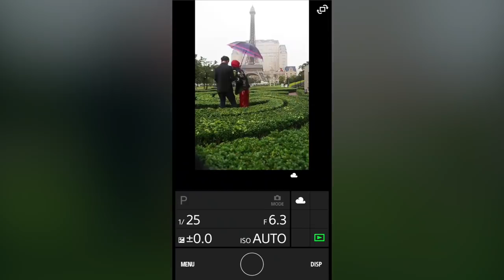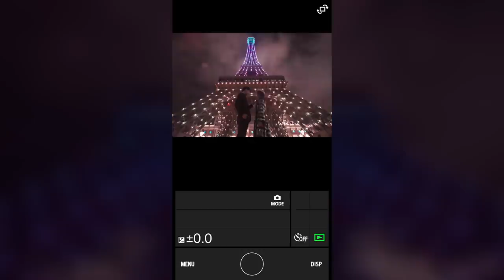【摄影养成邪会】如何轻松拍出好看的度假照？澳门金沙度假区实战篇！丨小墨与阿猴丨澳门巴黎人 丨The Parisian Macao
你最理想的度假方式是什么？
我们的答案是：吹海风、看美景、享美食！
所以今年春天，我们来到澳门金沙度假区，边拍边玩，整理出这一份【度假摄影攻略】+【拍照打卡清单】！

五一小长假马上就要来啦，希望大家带上这份假日拍照攻略，和爱的人一起，度过一个悠闲又浪漫的假期！

更多摄影、旅行、穿搭，不想错过的话，快快关注 ↓↓↓

▶  微博：@小墨MO @阿猴HOSEA
▶  微信公众号/bilibili：小墨与阿猴（ID: xiaomoyuahou）